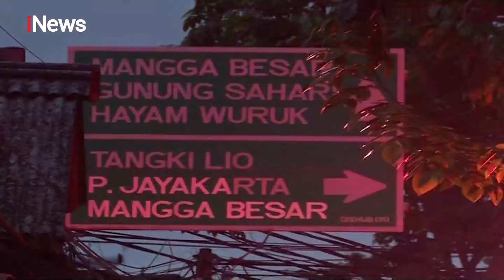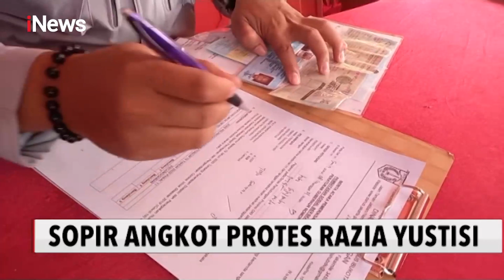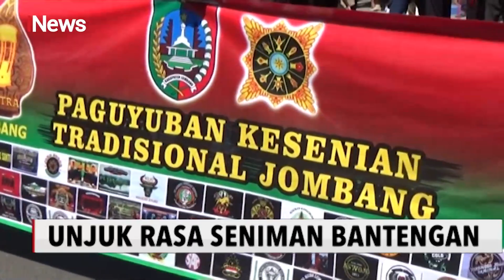iNews Malam 21 September 2020 Segmen 1